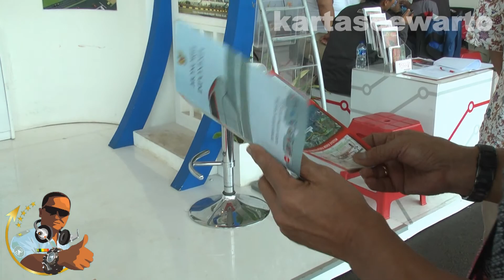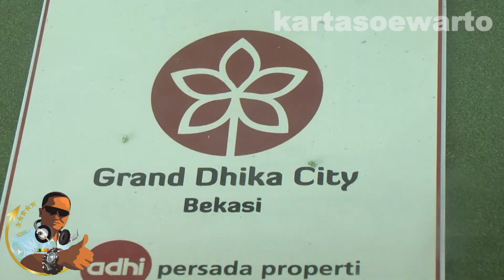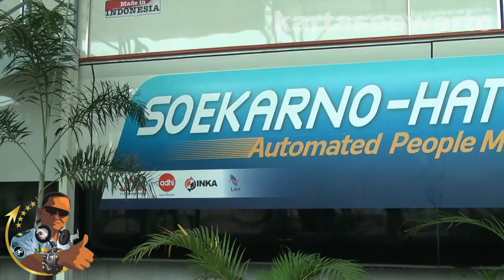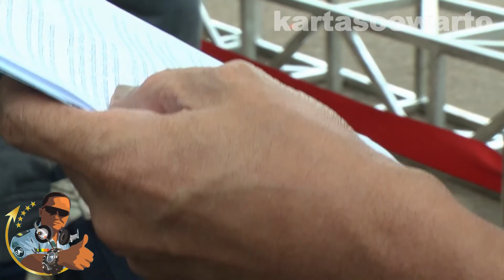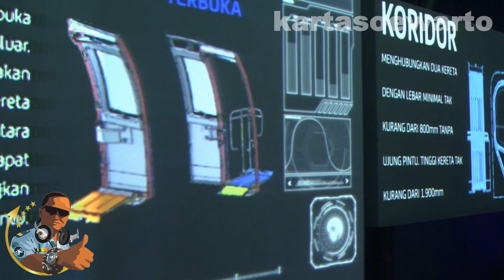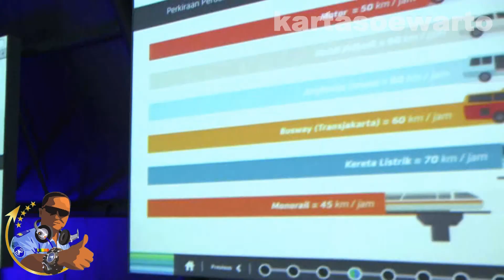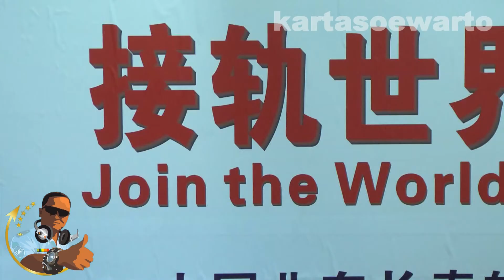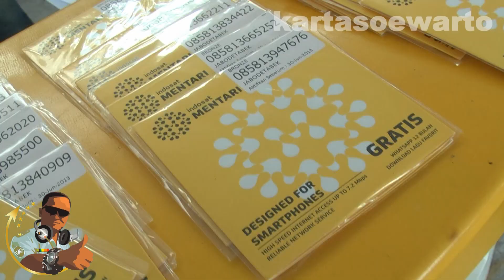Jakarta Monorail Exhibition - Saturday 6 July 2013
Jakarta Monorail & Mass Rapid Transit
Exhibition 2013

Video At :
Monumen Nasional - Monas,
Indonesian National Monument,
Subdistrict Of Gambir,
Central Jakarta, Jakarta City,

By :
Suwarto Kartasoewarto Wartonet Production